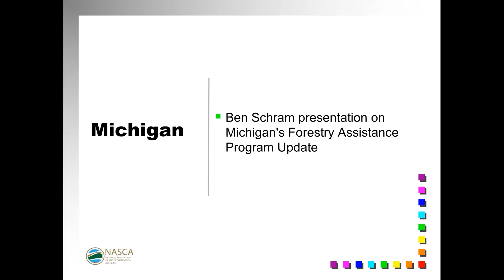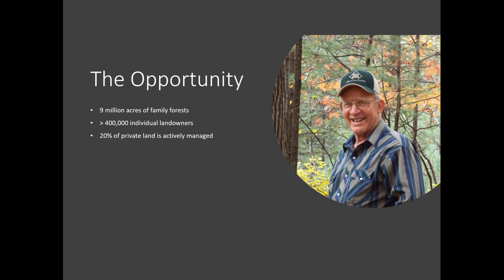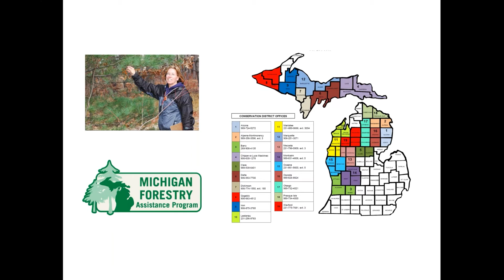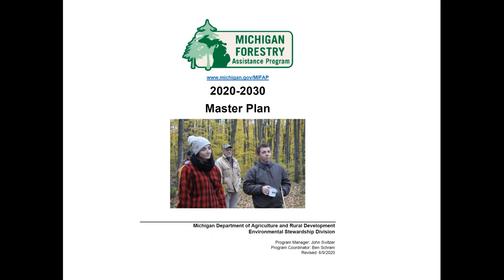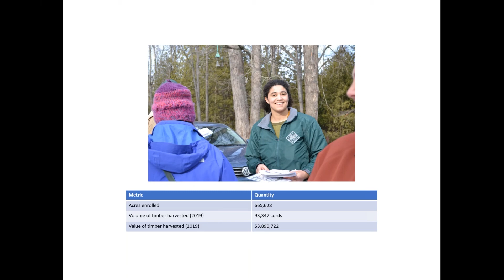Michigan's Forestry Assistance Program Update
The FAP grants funds to CDs to hire professional foresters to work with landowners and the private sector.

Michigan Department of Agriculture & Rural Development - Forestry Assistance Program

Presentation recorded during the 2020 NASCA Staff Staff Idea Sharing Session